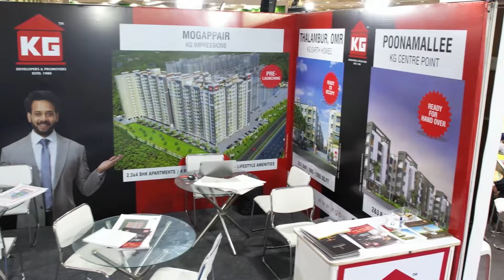Chennai Property Fair 8th to 10th Dec-23 @ Chennai Trade Center, Nandambakkam, Chennai